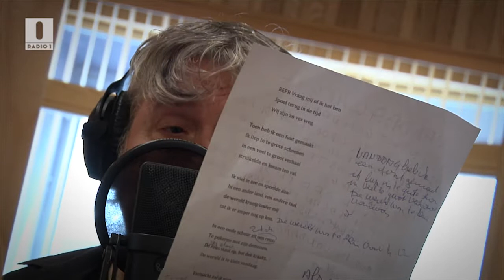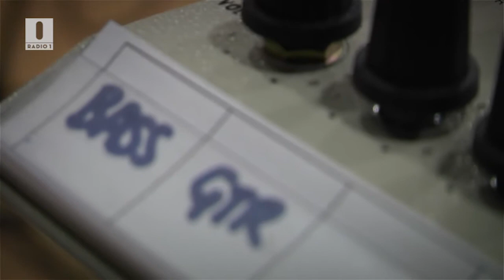ARNO - VANNACHT // SCHRIJVER ZKT. ZANGER (Tekst: Saskia De Coster)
Radio 1 & Joos presenteren Arno met 'Vannacht'. Tekst: Saskia De Coster. In het kader van 'Schrijver zkt. zanger'